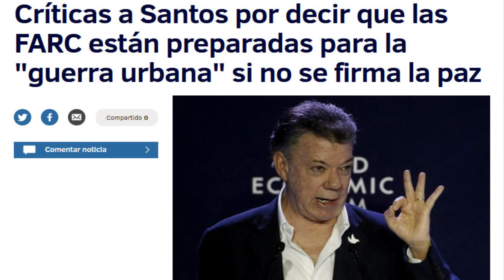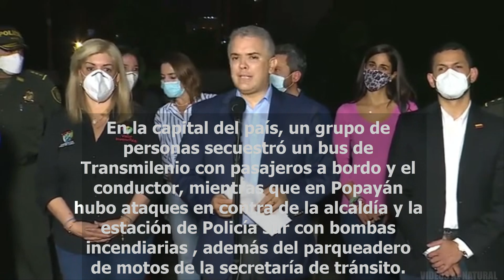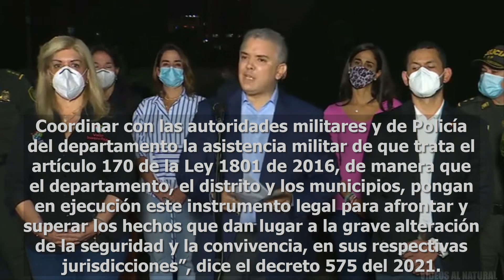IVAN DUQUE ESCUCHA A URIBE Y ORDENA DESPLIEGUE MILITAR EN OCHO DEPARTAMENTOS DE COLOMBIA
Ante los hechos  y las afectaciones acaecidos el 28 de mayo día en el que se cumplió un mes de paro nacional en Colombia,el presidente iván duque ordeno de manera inmediata el despliegue de fuerzas militares en 8 departamentos de Colombia